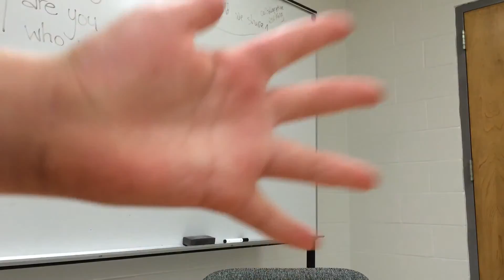Big Brother: Alexandra Day 1 Truth and Lies Jul 2015